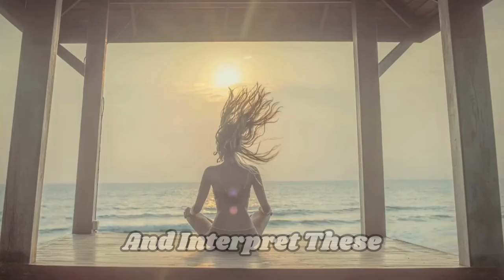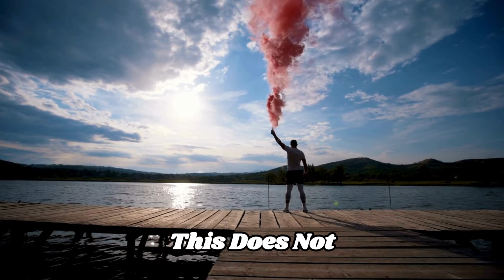How to Connect to Your Spirit Guides IMMEDIATELY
These guides may be more intrinsically connected to our essence than we realize. We are in a potent period of heightened consciousness, a transformative phase where understanding our multidimensional selves becomes crucial.